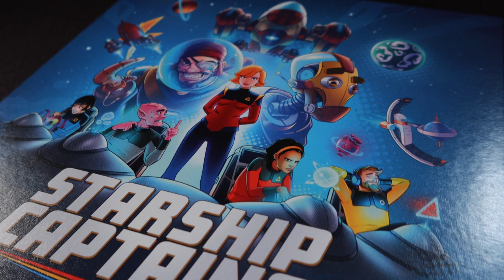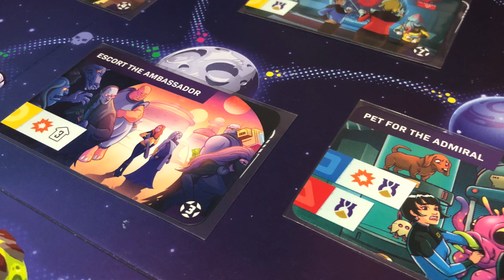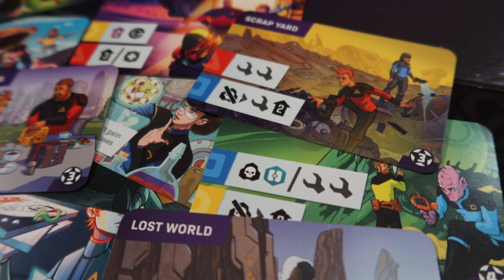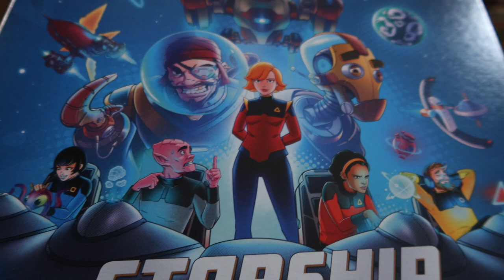Starship Captains [Reseña]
Josh le echa un ojo a Starship Captains, un juego donde estás a cargo de tu propia nave intergaláctica y deberás cumplir misiones para dejar tu nombre en lo más alto de la federación intergaláctica. definitivamente no es Star Trek.

00:00 Intro
00:27 Starship Captains
00:55 Embarrada de Reglas
06:05 Lo que NO
09:36 Lo que SI
11:00 Pensamientos Finales
11:55 Cierre